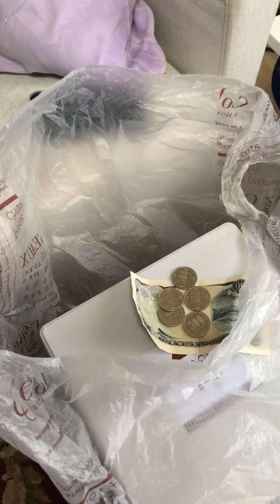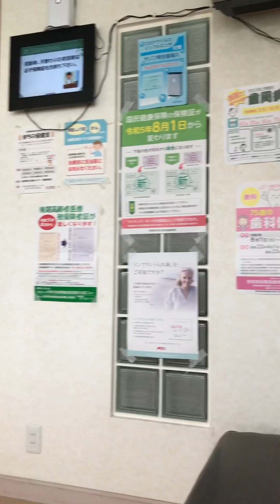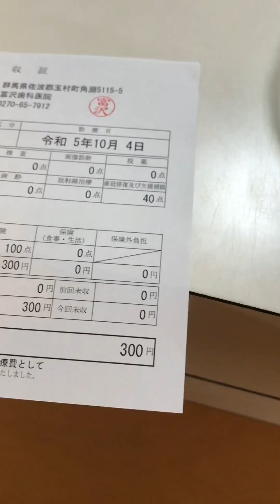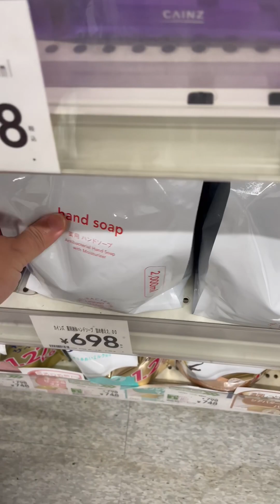Japan Vlog | Nakalibre ng papaya kay lolo hapon